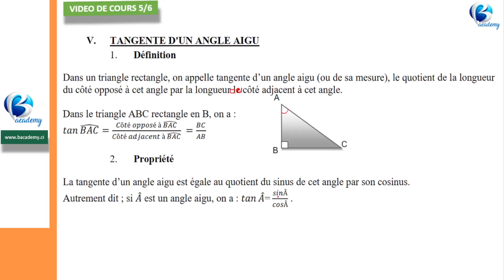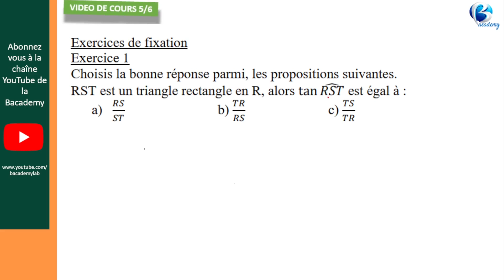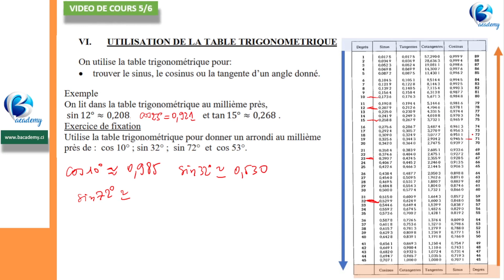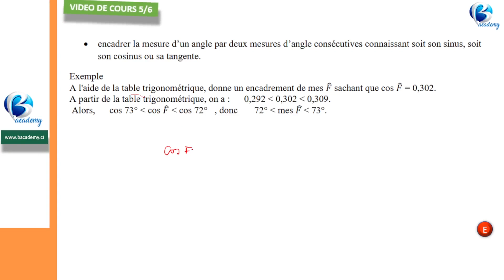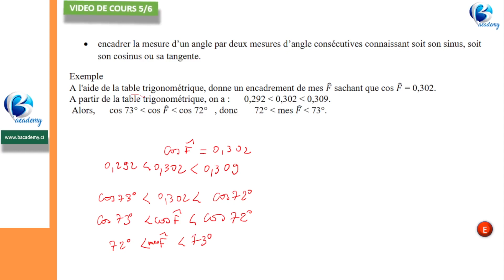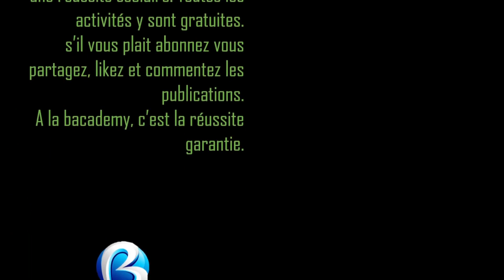TRIANGLE RECTANGLE - MATHEMATIQUE NIVEAU 3EME - LEÇON 4 - VIDEO 5/6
Bienvenue à la Bacademy !
Dans cette cinquième vidéo d'une série de six, découvrez l'essentiel sur le triangle rectangle. Explorez la détermination de la tangente d'un angle aigu dans un triangle avec la célèbre Propriété de Pythagore et l’utilisation de la table trigonométrique. Notre objectif est de rendre les mathématiques captivantes, alors suivez attentivement pour une compréhension approfondie. Rejoignez-nous sur YouTube à et sur Facebook à pour ne rien manquer. Préparez-vous à être inspiré et à explorer les merveilles des mathématiques avec nous à la Bacademy !